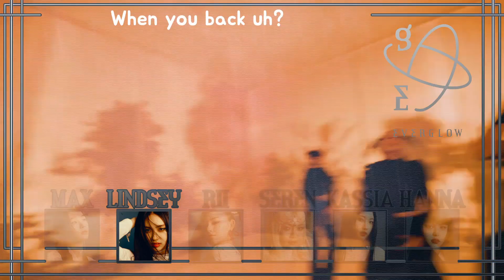⁀➷┆FIRST - EVERGLOW (에버글로우)┆COLLAB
─ I did two casts of this song because I literally COULD NOT figure out who I wanted to be (Yiren had such good parts this era and Aisha always has such fun parts?!?!?), so here's my first cast for FIRST!

─── ･ ｡ﾟ☆: .☽ . :☆ﾟ. ───
⁀➷ CAST ˚｡⋆｡˚☽
─ Yiren - Rii「 That's me! 」

─── ･ ｡ﾟ☆: .☽ . :☆ﾟ. ───
⁀➷ MIXERS ˚｡⋆｡˚☽
─ Graphics/Video - Rii「 Annnnnd, surprise! 」

─── ･ ｡ﾟ☆: .☽ . :☆ﾟ. ───
⁀➷ TAGS ˚｡⋆｡˚☽